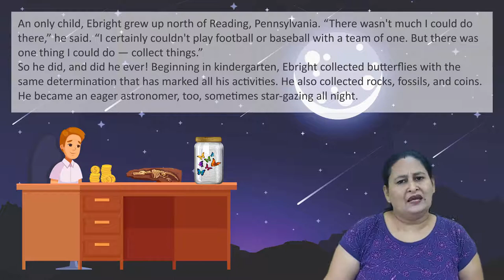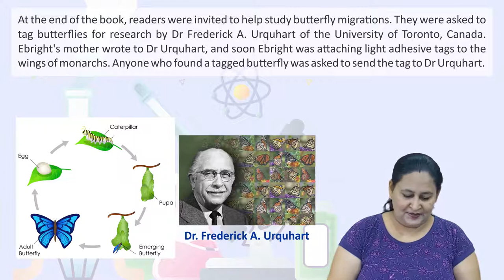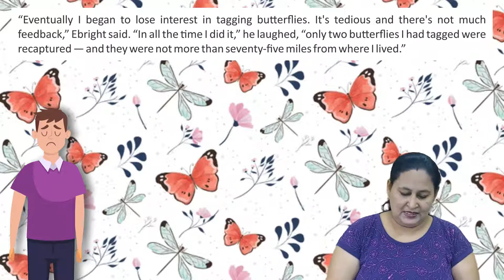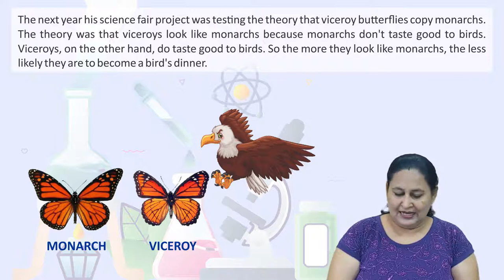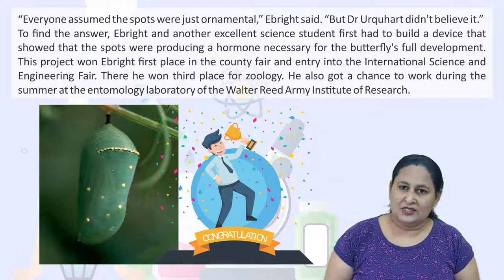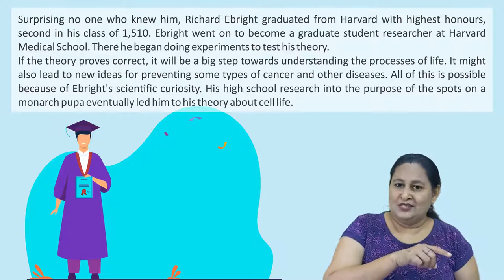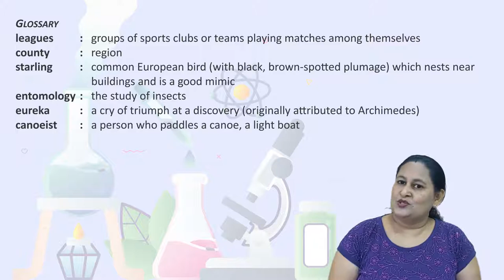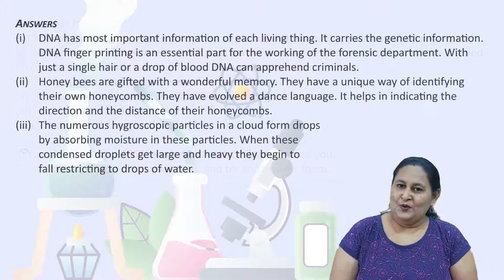The Making of a Scientist Class X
This class X Chapter is from the NCERT book : Footprints without feet